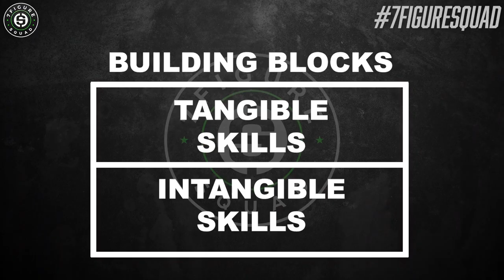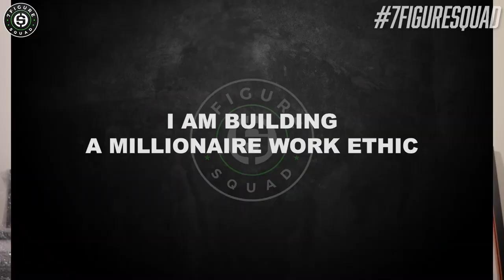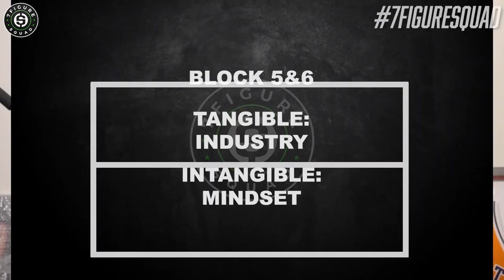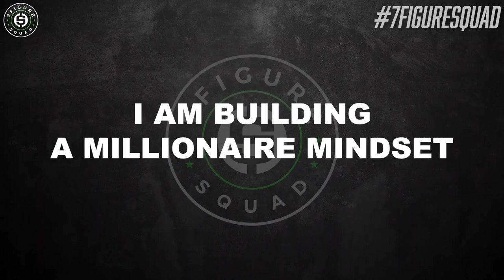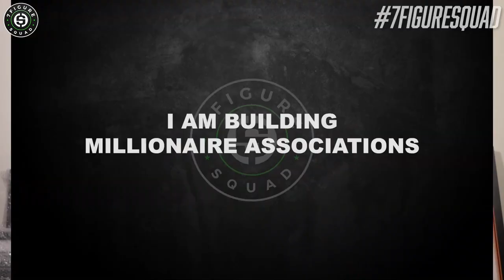Skills I Learned to Turn $500 into MILLIONS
Matt Sapaula breaks down 10 building blocks that you need to know in order to become a cash-flow millionaire.

Timestamps:
00:00:00 Intro
00:00:45 Building Blocks
00:14:11 Outro